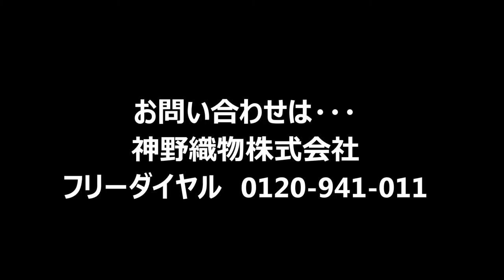オリジナルタオル 年末の必需品名入れタオルの制作 納期は？